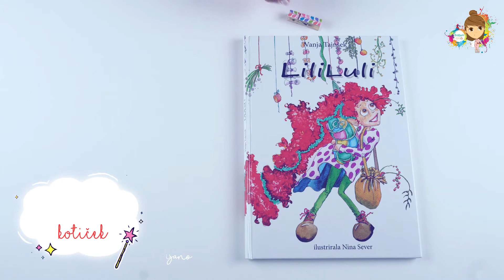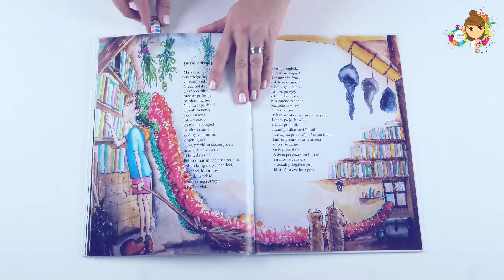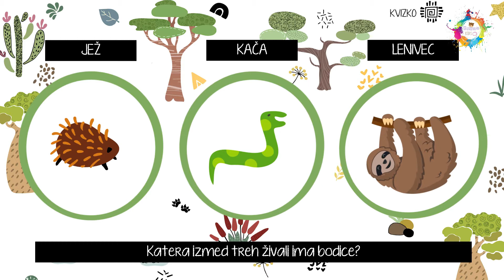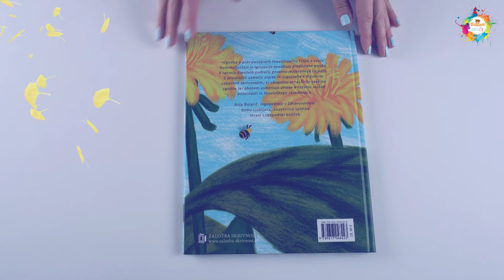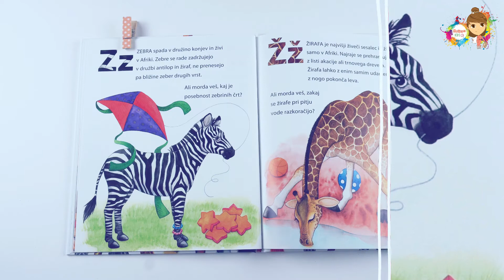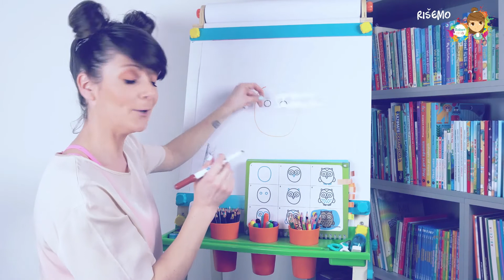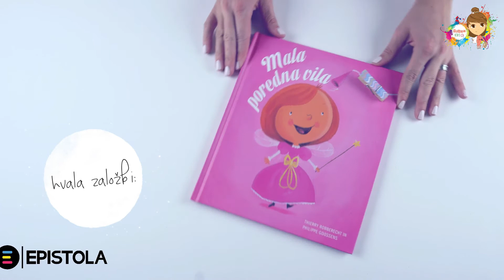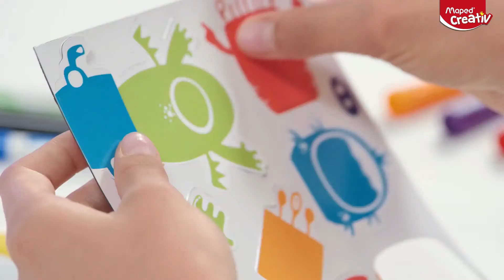Timmy KIDS TV. ZLEPLJENKA 015.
Za vse otroke željne znanja je tu ZLEPLJENKA.
Več rubrik, zlepljenih skupaj. Kar pokukajte :).

Enostavno, zabavno, poučno.

P.s.: v tokratni zlepljenki najdete ...

01 Pravljica - LiliLilu
02 Kvizko
03 Spoznajte deklico Lottie
04 Pravljica - ČEBELČNJAČEK
05 Učimo se Abecede
06 Kvizko
07 Rišemo - sovo
08 Pravljica - Mala poredna vila
09 Učimo se z
10 Ustvarjamo s Tapravimi mulci